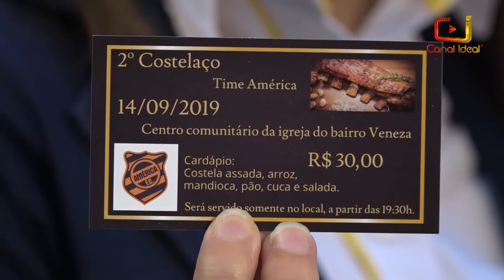Time América FC promove 2º Costelaço dia 14/09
Parte do lucro do evento será usado em prol de famílias carentes do município. Os ingressos podem ser adquiridos no telefone (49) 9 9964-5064.